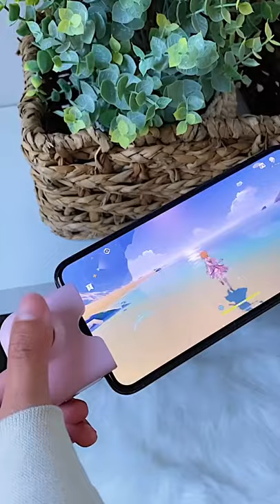MY PHONE JOYSTICK IS PERFECT FOR PLAYING GENSHIN IMPACT & OTHER GAMES 🎮 LINK IN THE DESCRIPTION !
Tiktok Amazon finds short.